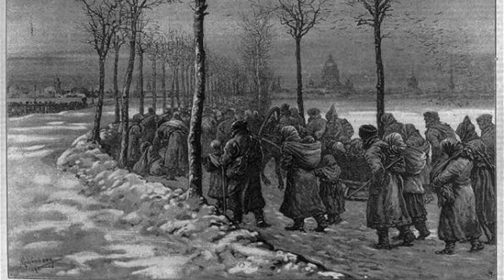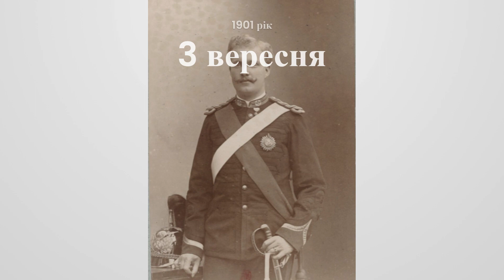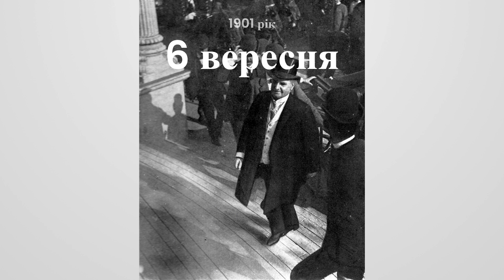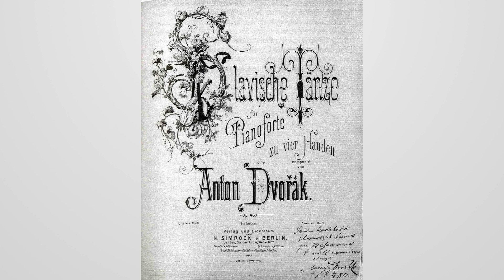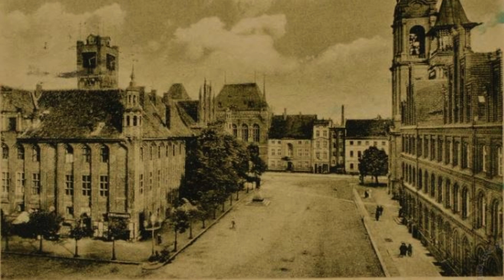Вересень 1901 (1) - Пекін відправляє до Берліна посольство спокути | Добірка цікавих подій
У Росії приймають урядові заходи проти неврожаю. У губерніях, які особливо постраждали, для селянських сімей встановлений рівень мінімального споживання. Уряд втручається, надаючи фінансову допомогу, коли рівень споживання родини нижче встановленого рівня. На демонстрації в Копенгагені 8000 людей, які приїхали з усіх частин країни, висловлюють свою підтримку новому уряду в якому вперше представлені члени партії Venstre. Сербський король Олександр I Обренович планує призначити спадкоємцем престолу брата своєї дружини Драги. Олександр відмовився від цього наміру лише після того, як прем’єр-міністр Михайло Вуїч погрожував піти у відставку. Федеральний парламент Австралії ухвалив законопроект про обмеження іміграції в Мельбурн. Відповідно до цього, кожна особа, яка бажає імігрувати, повинна пройти перевірку рівня освіти, та мати можливість підтвердити знання хоча б однієї європейської мови. Французький уряд наказує розпустити османську таємну поліцію в Парижі, яку османське керівництво використовувало для стеження за турками, які були в опозиції до їхньої влади. Під час британських військово-морських маневрів біля узбережжя Португалії король країни Карлос І приймає участь на прийомі британських адміралів. Кайзер Вільгельм ІІ приймає в Берліні китайське посольство спокути на чолі з принцом Чунь. Відповідно до вимог Німеччини принц має тричі вклонитися, щоб висловити жаль з приводу вбивства 20 червня 1900 року німецького посла Клеменса фон Кеттелера. Президент США Вільям Мак-Кінлі таким чином прокоментував економічну політику свого уряду: «Для нас період економічної ізоляції залишився в минулому; негайним завданням є розширення нашої торгівлі». Лідери основних партій міської ради Берліна виступають за перевибори мером  міста міського радника Густава Кауфманна, кандидатуру якого Кайзер Вільгельм II не підтвердив після попередніх виборів. Президент США Вільям Мак-Кінлі отримав серйозні поранення під час замаху анархістів у Буфало. Він передбачає високі репараційні вимоги до Китаю та офіційно припиняє конфлікти в рамках Боксерського повстання. Вітрильні перегони так званого Берлінського тижня. Гран-прі Німеччини проходить на велотреку на берлінській вулиці Курфюрстендамм. Переможцем став Віллі Аренд, який є чемпіоном світу зі спринту в Глазго1897 року. У печерах Ле Комбарель (Франція) дослідники знаходять доісторичні наскальні малюнки. У Празі відбулася прем’єра п’яти «Слов’янських танців» Антоніна Дворжака. У Швейцарії введені спеціальні заходи нагляду за анархістами, які перебувають у швейцарському вигнанні. До цього спонукав візит російського монарха Миколи ІІ до сусідньої Франції. Венесуела відмовляється від посередництва США в конфлікті з Колумбією і наказує своєму флоту атакувати територію суперника. Військові кораблі Венесуели обстрілюють Ріохача на північному узбережжі. У липні колумбійське військо вторглося на територію Венесуели. Відновлено дипломатичні відносини між Австро-Угорщиною та Мексикою. Вони були перервані після вбивства мексиканського імператора Максиміліана – брата австро-угорського монарха Франца Йосифа І у 1867 році. У місті Торн (сьогодні польське місто Торунь) розпочався суд над 61 польським гимназистами. Влада Німеччини звинуватила їх у створенні таємного товариства. У вересні 46 обвинувачених були засуджені до двох місяців, решта були виправдані. У віці 36 років помер французький живописець і графік Анрі де Тулуз-Лотрек. У Константинополь (нині Стамбул) з візитом прибуває хедив (намісник Єгипту) Аббас II Хільмі. Формально Єгипет є частиною Османської імперії, але фактично ним керує Великобританія. Кілька анархістів, у тому числі Емма Голдманн, були заарештовані в Чикаго у справі про замах на президента США Вільяма Мак-Кінлі.

Таймінг ⏱️
00:00 Росія, неврожай, допомога уряду
00:33 Копенгаген, підтримка партії Венстре
00:50 Сербія, Олександр І Обренович
01:11 Австралія, обмеження імміграції
01:34 Османська імперія, таємна поліція в Парижі
01:51 Португалія, король Карлос І
02:06 Берлін, китайське посольство спокути
02:30 США, Буффало, президент Вільям Мак Кінлі
02:52 Берлін, повторні вибори мером Густава Кауфмана
03:10 США, замах на президента Вільяма Мак Кінлі
03:22 Пекін, підписано "Боксерський протокол"
03:42 Вітрильний спорт, перегони
03:54 Спорт, велотрек, Віллі Аренд
04:12 Франція, печери ле Камбарель, настінні малюнки
04:23 Антон Дворжак, Прага "Слов'янські танці"
04:33 Швейцарія, анархісти під наглядом
04:51 Венесуела, Колумбія, військове зіткнення
05:14 Відновлення відносин між Мексикою та Австро-Угорщиною
05:36 Суд над польськими гімназистами
06:00 Помер французький живописець Анрі де Тулуз-Лотрек
06:11 Єгипет, Османська імперія, Абаса ІІ Хільмі
06:29 США, через замах на президента арештовані анархісти